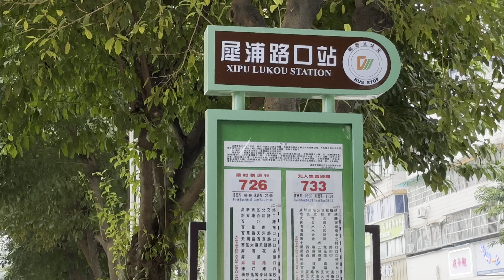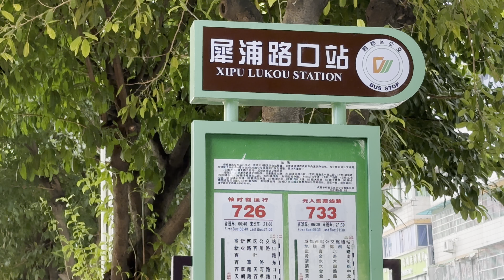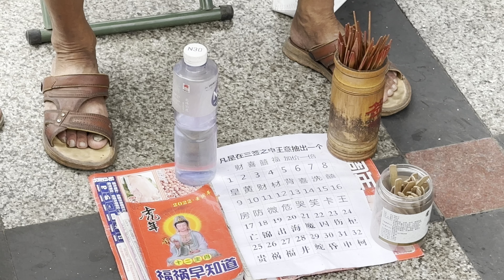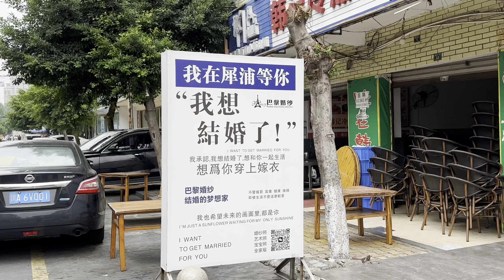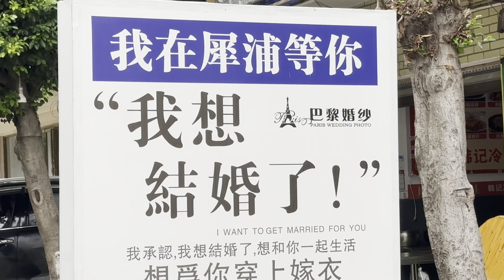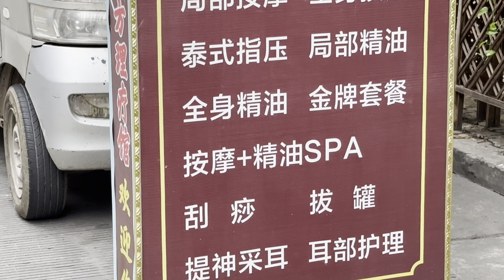成都，犀浦現狀？